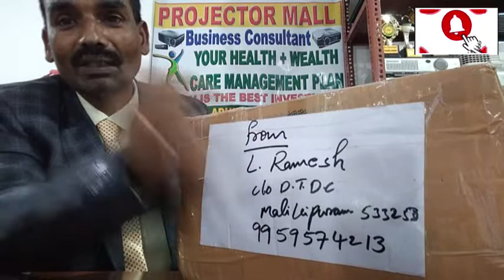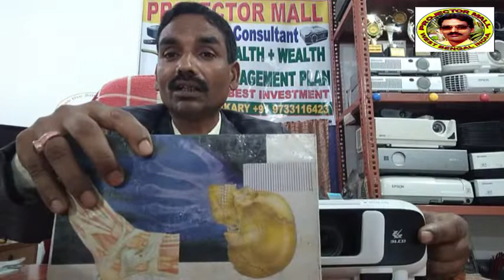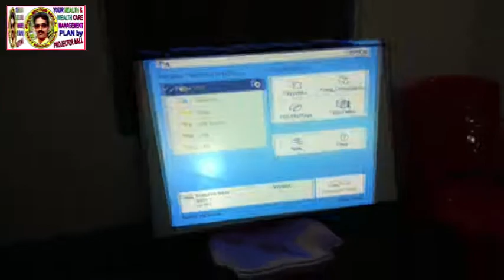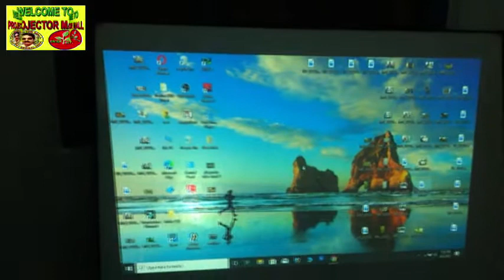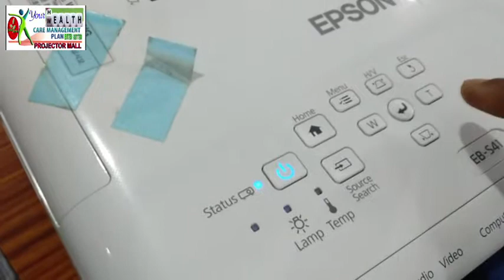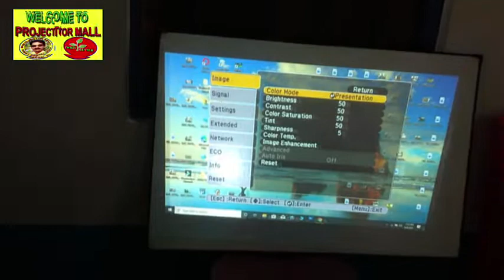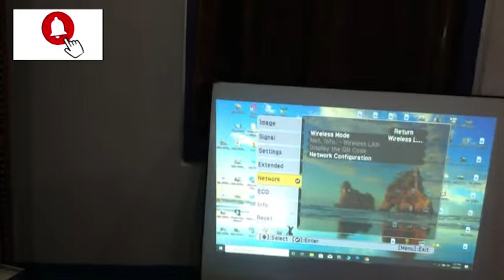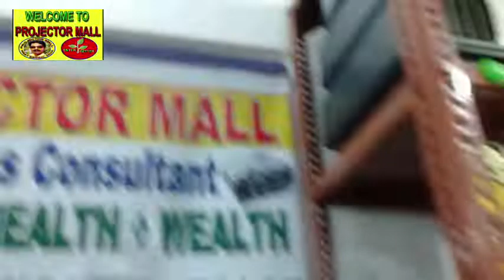LCD Projector | Full Operating and Setup Secret -Training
एलसीडी प्रोजेक्टर पूर्ण संचालन और सेटअप गुप्त प्रशिक्षण | LCD Projector Full Operating and Setup Secret Training . Today we will know about LCD Projector Full Operating and Setup Secret Training totaly Epson EB-S41 LCD projector Full operating and setup secret for long lasting each projector . And also know about some topics on Projector Shopping , Optoma Projector Repair training,
Easy Projector Full Service with Secret Training in HINDI, So please be on with
PROJECTORMALL & ENTER BETTER Channel . please comment on this video topic LCD Projector Full Operating and Setup Secret Training.Projector full services training LCD projector service training
DLP projector services training projector repairing training
Projector color problem service training Projector Shopping
projector shut down problem solution training
Throw Projector full service training
Easy Projector Full Service with Secret Training in HINDI
projector brightness contrast problem solution
projector temperature problem solution service training
Epson EB-S41 LCD projector Full service training
Epson EB-S41 LCD projector Full Operating and Setup Secret Training#PROJECTORMALL ENTER BETTER

SHORT STORY ABOUT : PROJECTOR MALL :
                PROJECTOR MALL is GOD Gifted.
it was started with zero capital in 1994. So our Target concept is
Your success is our aim, Sure success with our name, that is PROJECTOR MALL.
Our Health is our real wealth, Our Life is a only one Chance so
Prevention is better than cure, Man can do everything so our mainly
Awareness on Your Health & Wealth care management plan. So if you Follow
PROJECTOR MALL Channel then you would be Healthy & Wealthy with our
Succsessful Concept. So Be Healthy by Daily using AMRIT OF KOLI YUG
Any Disease one Solution, Naturally Formulation by God gifted PROJECTORMALL.
 So Planning for Healthy Living Live Strong By Successful Organic Cultivation
 with us. And Be Happy Because We can Give You Opportunity to become a
millionaire by working honestly Sitting at home online without investment.
So Contact
For Details Check in GOOGLE: "PROJECTOR MALL". THANK YOU , GOD IS GOOD.

Thanking you, Devabrata Adhikary, Proprietor of PROJECTOR MALL from
 District of Coochbehar West Bengal India pin 736179